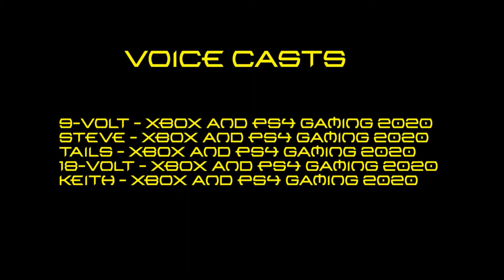GAMESQUAD HOTEL S16 E29: Game Night GONE WRONG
PILLOW FIGHT!